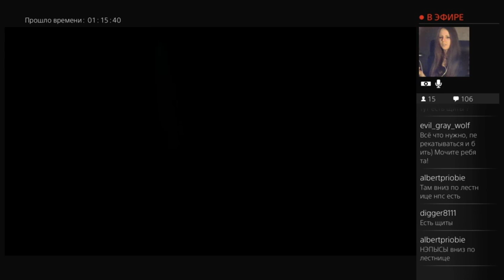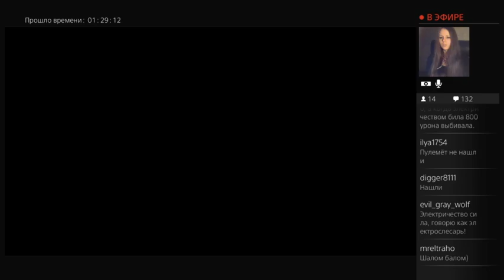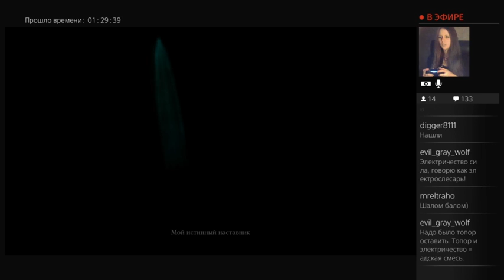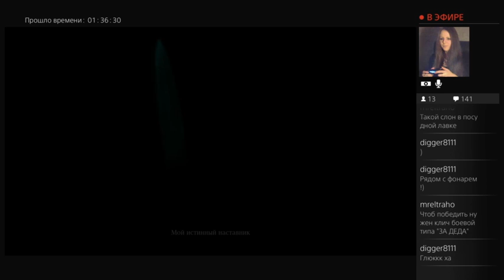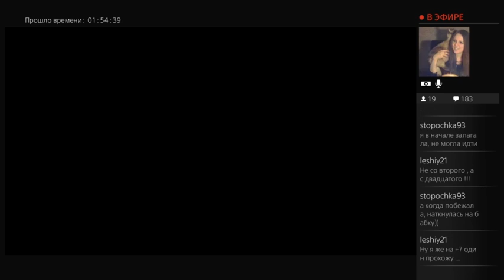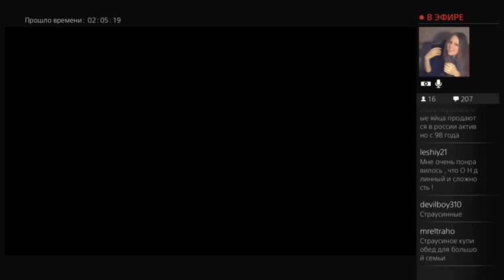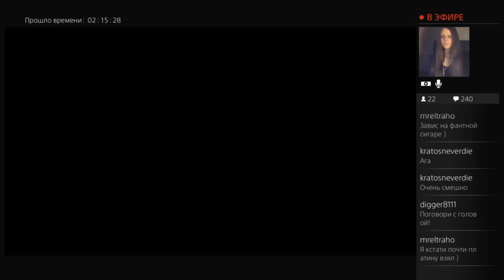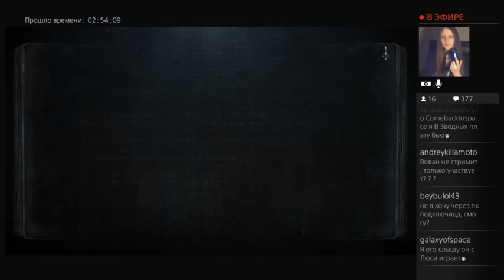Back to Hell